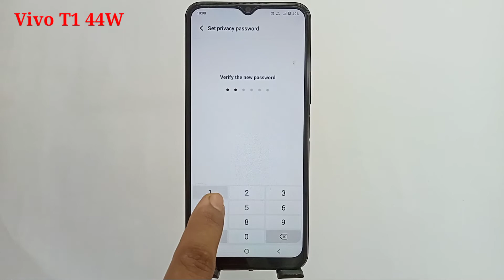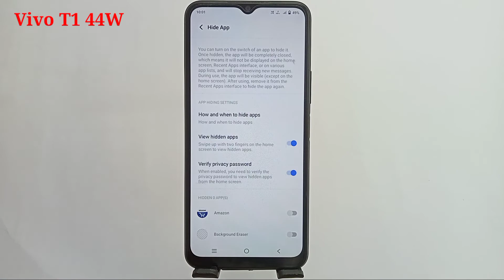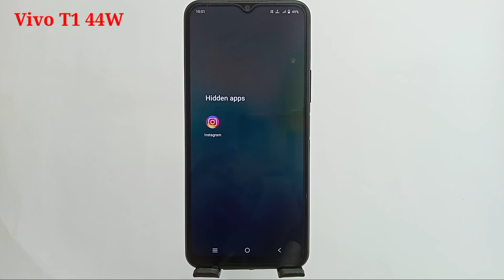Vivo T1 44w app hide setting / Vivo t1 44w app hide kaise kare / how to hide Apps in Vivo t1 44 w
hello doston aaj ki is video mein humne aapko bataya Vivo t144 w mobile mein apps ko kaise hide Kiya jata hai